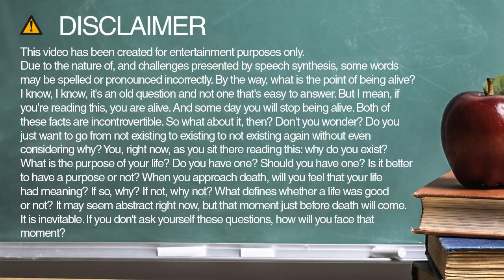archantagonist spelling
Learn how to spell and pronounce archantagonist.